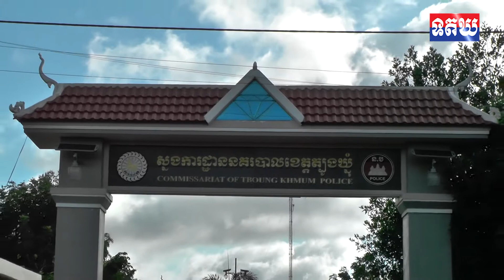នាយឧត្តមសេនីយ៍ គន់ គីម អញ្ជើញប្រកាសទទួលស្គាល់អនុប្រធាន គណៈកម្មាធិការ សមាគមអតីតយុទ្ធជនកម្ពុជាខេត្ត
នាយឧត្តមសេនីយ៍ គន់ គីម អញ្ជើញប្រកាសទទួលស្គាល់អនុប្រធាន គណៈកម្មាធិការ សមាគមអតីតយុទ្ធជនកម្ពុជាខេត្ត និងសំណេះសំណាលសួរសុខទុក្ខជាមួយបងប្អូនអតីតយុទ្ធជនកម្ពុជាខេត្តត្បូងឃ្មុំ